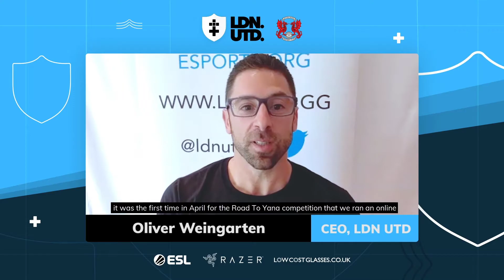United Against Racism - Esports After Covid